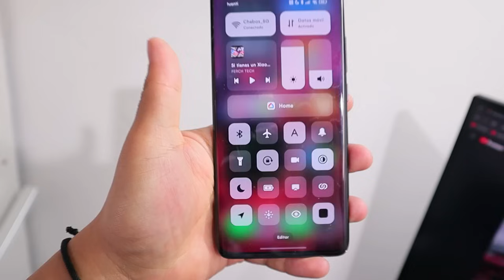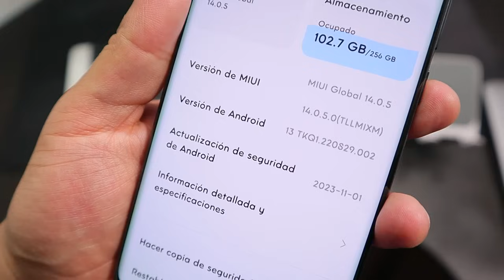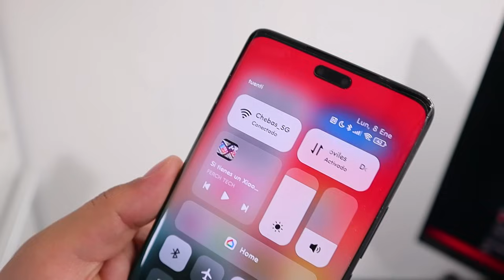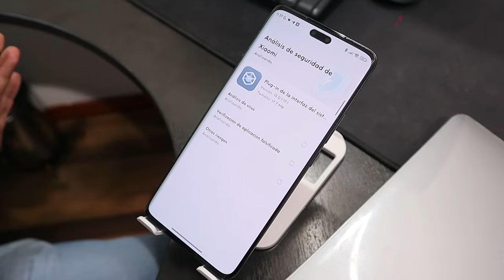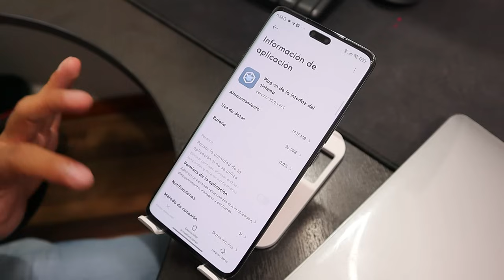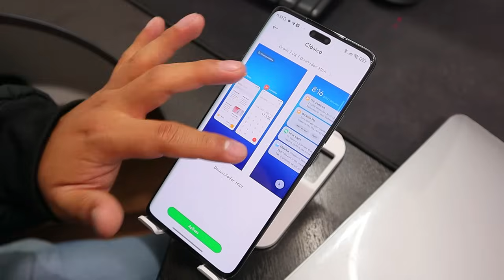Actualiza YA! Nuevo Centro de Control HyperOS MÁS ESTABLE para Cualquier XIAOMI (Sin Bugs)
Último centro de control más estable que existe para cualquier Xiaomi Redmi y Poco ya sea que tengas MIUI o HyperOS, con Android 13 o superior, instala ya la actualización más estable y reciente en tu Xiaomi.

➨Requisitos:
Debes tener Android 13 o Superior tal como explico en el video.